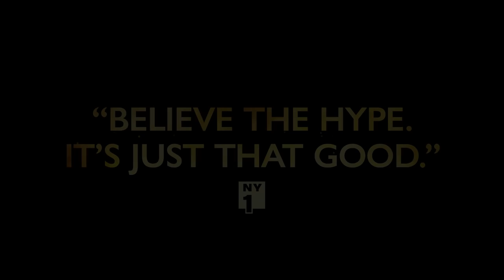Believe the Hype | Harry Potter and the Cursed Child on Broadway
For more information about Harry Potter and the Cursed Child, visit: HarryPotterThePlay.com

This epic Broadway event is the most awarded new play in theatre history. It brings Harry Potter to the stage–now as a father–in an original new story featuring the best stage magic on Earth.